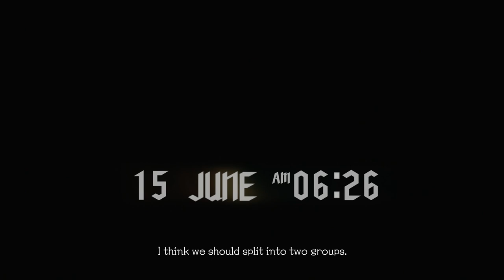تختيم ديفل ماي كراي 5 || مواجهة أرتميس و ظهور ليدي #4 (مترجم) || Devil May Cry 5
تختيم كامل للعبة ديفل ماي كراي 5 جودة عالية ، جميع المقاطع السينمائية.
قائمة تشغيل جميع مقاطع تختيم ديفل ماي كراي 5